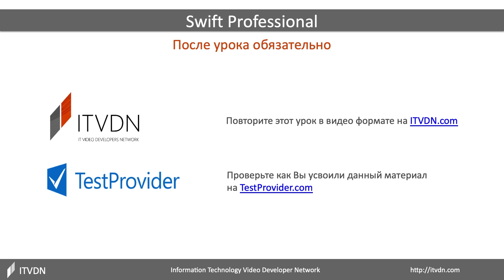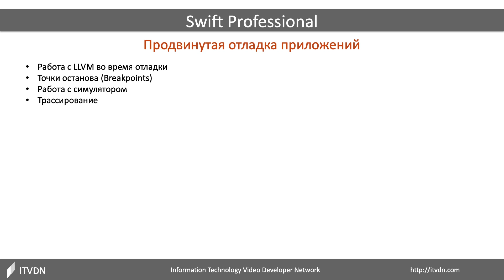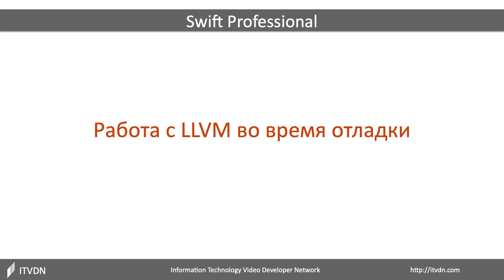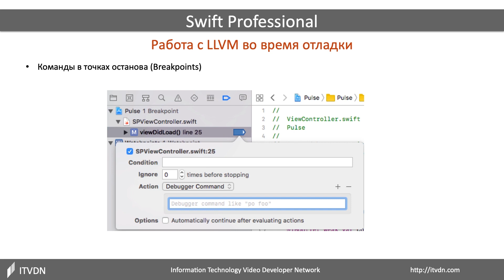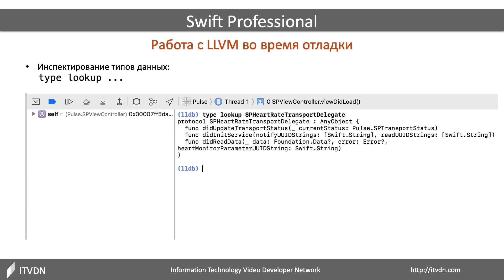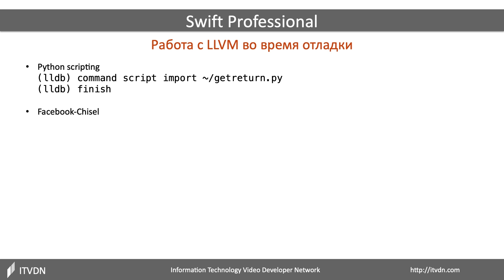Продвинутая отладка приложений. Swift Professional. Урок 9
Отладка приложений занимает значительное время разработчика. Существуют инструменты и подходы, которые помогают значительно сэкономить время, затрачиваемое на процесс отладки.